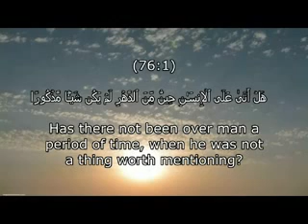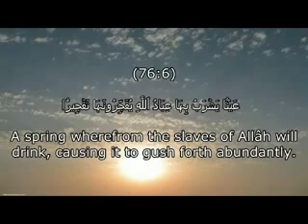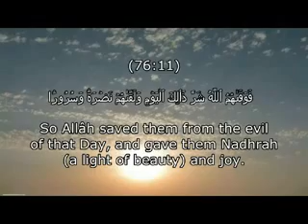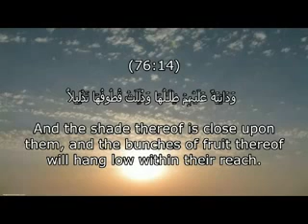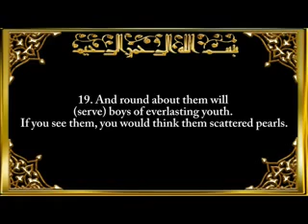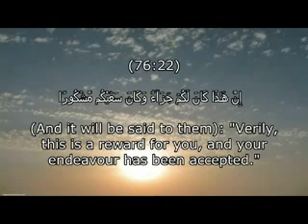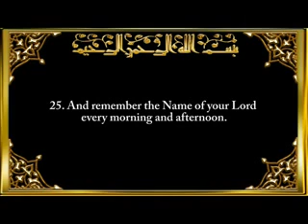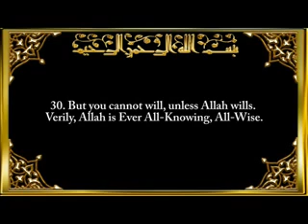ARABIC ENGLISH MALAYALAM QURAN translation Surah 76 Al In'saan